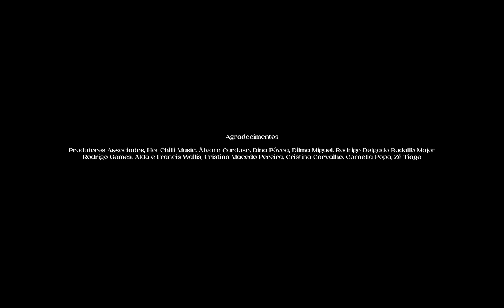Expresso Transatlântico - Ressaca bailada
Expresso Transatlântico:
Sebastião Varela - Guitarra Elétrica
Rafael Matos - Bateria
Gaspar Varela - Guitarra Portuguesa

Músicos:
Tiago Martins - Baixo
Zé Cruz - Teclados e Flauta Transversal
Iúri Oliveira - Percussões
Ricardo Pinto - Trompete

"Ressaca Bailada" foi gravada nos Estúdios HAUS em Dezembro de 2022.
Co-produção: Pedro Ferreira e Makoto Yagyu
Captação: Pedro Ferreira e Makoto Yagyu
Mistura: Pedro Ferreira
Masterização: Hugo Valverde

Teledisco:
Realização: Sebastião Varela
Com: Rafael Matos, Gaspar Varela, Sebastião Varela, João Cachola, Nuno Nolasco, Vicente Wallenstein, Inês Pires Tavares, Tiago Martins, Zé Cruz e Iúri Oliveira
Direção de Fotografia: Manuel Pinho Braga
Produção: Diogo Varela Silva
Montagem: Sebastião Varela
Efeitos Especiais: Miguel Diogo
1º Assistente de Câmara: Filipe Pantana
Stedy-Cam: Samuel Amaral
Chefe de Iluminação: Ricardo Giglio
Assistente de Iluminação: Afonso Moura
Maquinista: Marcos Koe
Assistente de Produção: André Ivo
Direção de Arte e Guarda-Roupa: Beatriz Mestre
Assistente de Guarda-Roupa e Maquilhagem: Francisco Sampaio
Material de Câmara: Planar
Material de Iluminação: Algures no Planisfério e Ricardo Giglio
Laboratório: CineLab Romania

Agradecimentos: Produtores Associados, Hot Chilli Music, Álvaro Cardoso, Dina Póvoa, Dilma Miguel, Rodrigo Delgado, Rodolfo Major, Rodrigo Gomes, Alda e Francis Wallis, Cristina Macedo Pereira, Cristina Carvalho, Cornelia Popa e Zé Tiago

Uma produção HOT CHILLI FILMS.